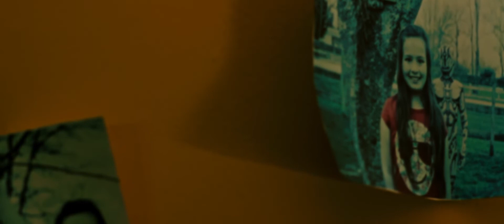Girl has a Creepy Imaginary Friend | Horror Short Film (2020)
My Friend Kyle, A short scary paranormal chilling horror narrative film about a babysitter and a little girl, Emily, with an imaginary monster friend known as KYLE. This film was inspired by many creepypastas like Slenderman.

Pure Horror TV, bringing you the latest scary horror/chilling stories, movie recommendations/reviews, independent film reviews, short film recommendations, horror news, our very own original films/series, and so much more!

If you'd like to get your own true or fictional terrifying/creepy horror story, creepypasta, tale, or movie script narrated and even produced into a short film.